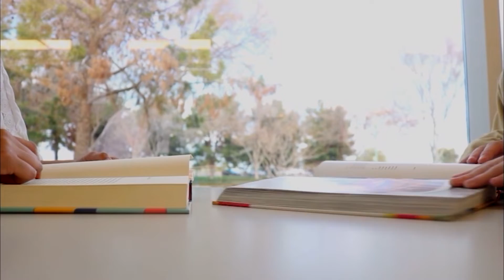04/23/19 The Morning Roar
The Morning Roar featuring a story by IB Film.